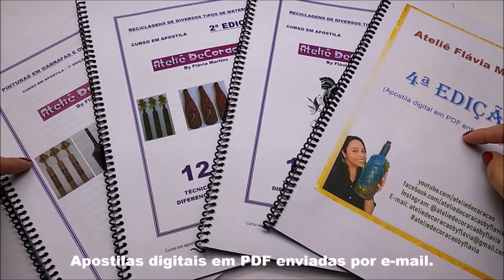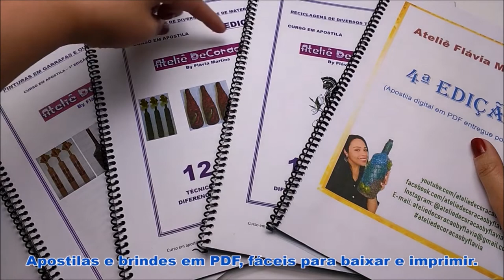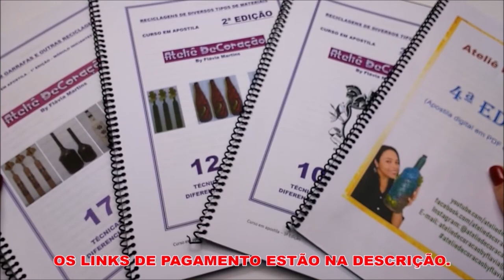VOCÊ JOGA FORA? Ideia fácil com LATA de HIDRATANTE corporal - Flávia Martins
Para este passo a passo utilizei:
Cola de silicone da TEKBOND